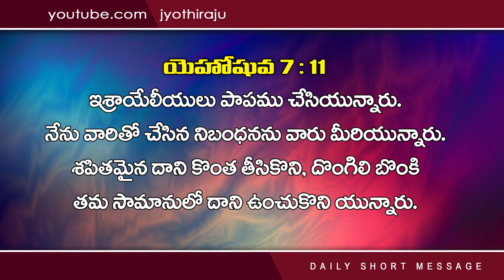ఓటమికి గల కారణం BLESSING PRAYER